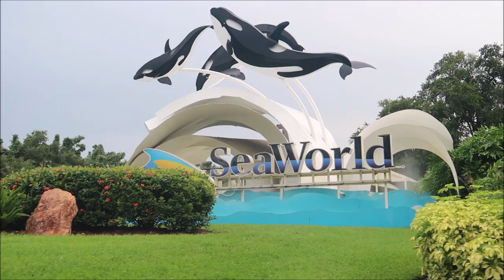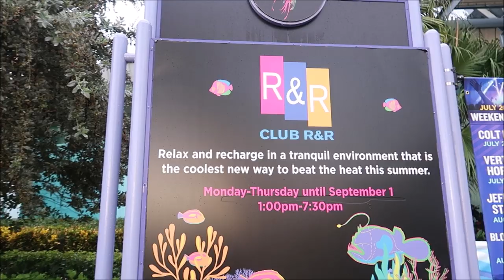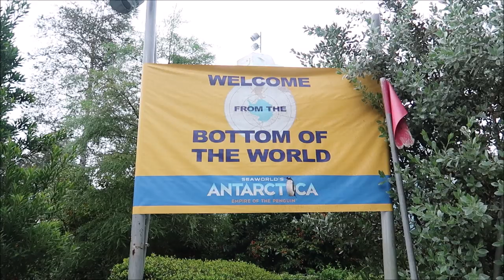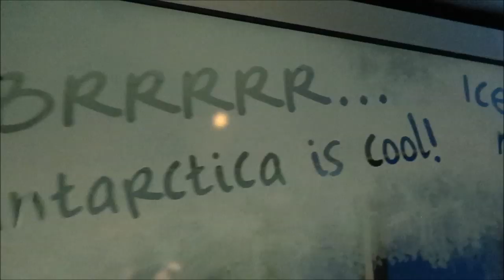SeaWorld's Electric Ocean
hey friends I got the chance to go check out SeaWorlds electric ocean and had a lot of fun but unfortunately I lost audio because water got a new mic at the end so I hope the block comes out good and you enjoy it

David
Dawn
Fulvio
Leslie
Christina
Beth
Chandra
Jesse
Brock
Susana
Tracey
Crin
Ronald
Charisse
Thomas
Joe
Mary
Paula
Kari
Jacob
Angela
Frances
April
Erin
Taylor
Daniel
Juile